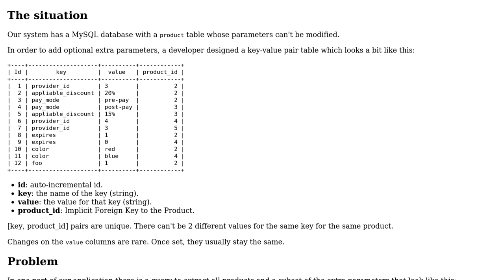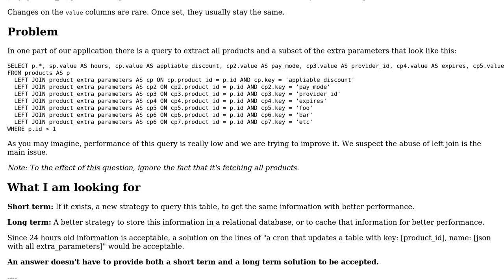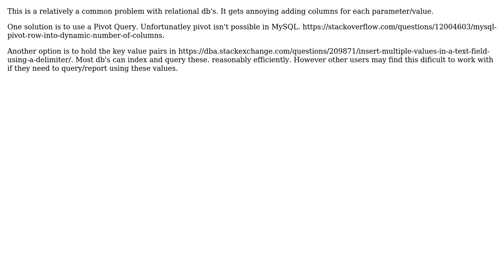Software Engineering: Strategy to improve performance on key-value pairs table (4 Solutions!!)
Software Engineering: Strategy to improve performance on key-value pairs table

With thanks & praise to God, and with thanks to the many people who have made this project possible! | Content (except music & images) licensed under CC BY-SA | Music | Images & others | With thanks to user xDaizu user Sir Swears-a-lot user Phill W. user Maybe_Factor user Kayaman and the Stack Exchange Network Trademarks are property of their respective owners. You are responsible for your own actions.